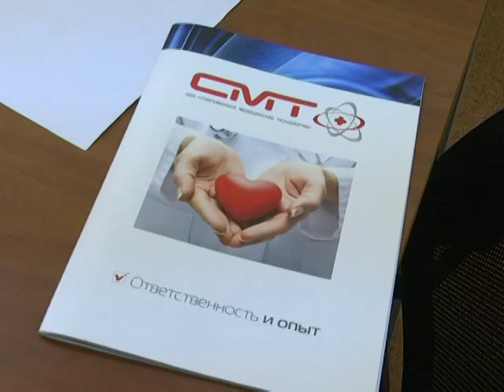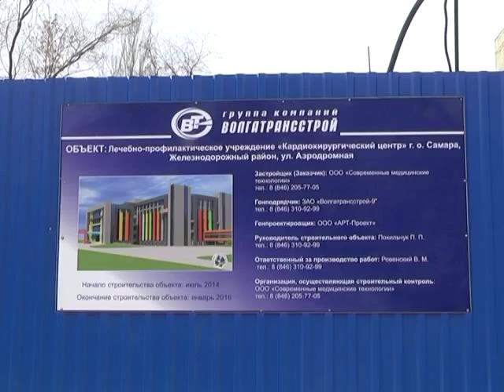Абзац 19 11 15